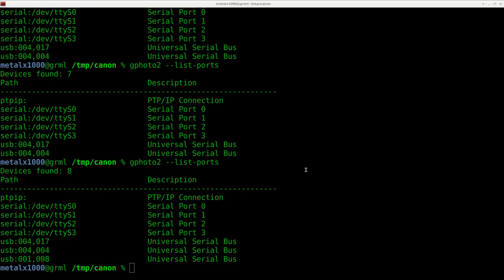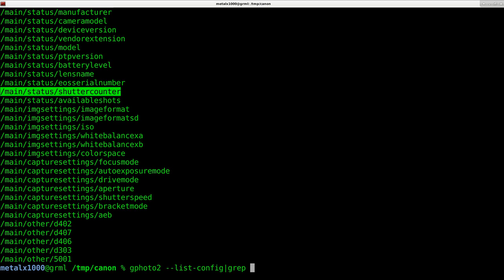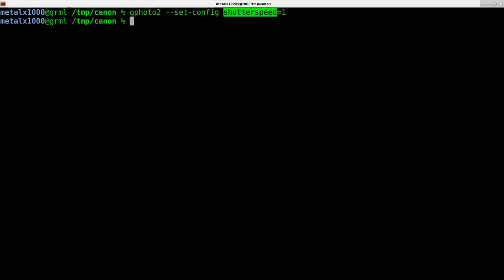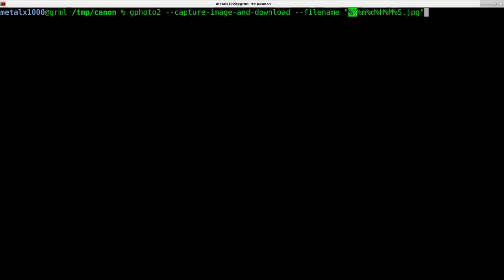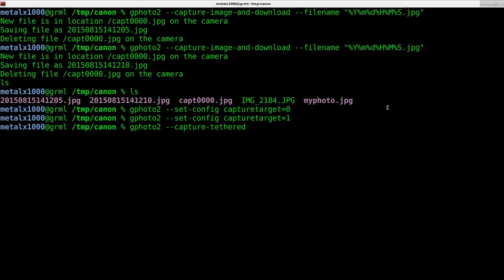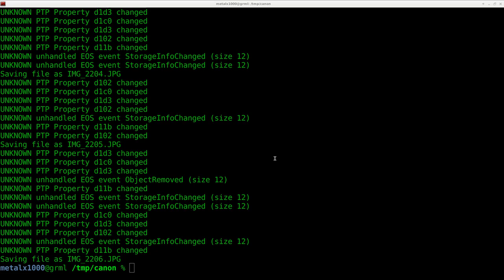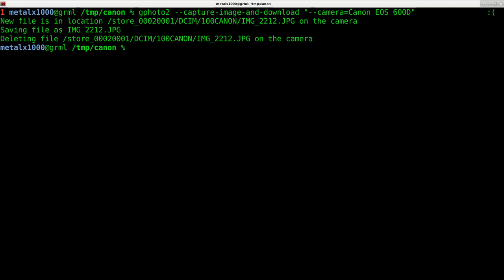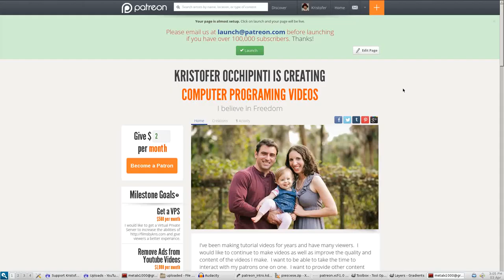01 gphoto2 PTP Canon USB Linux Shell